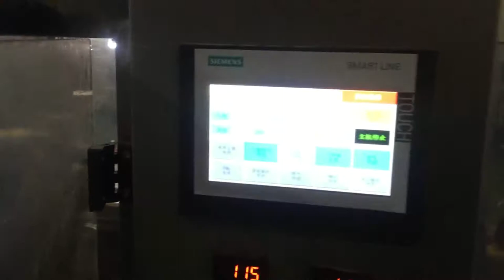Machine test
Company: Ruian Honetop Machinery CO., LTD